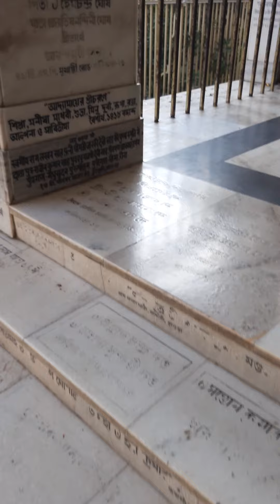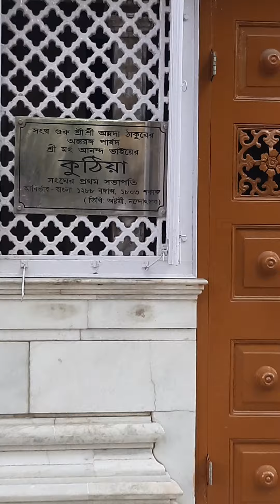আজ কৃষ্ণা একাদশীর আদ্যামায়ের মন্দিরে কিছু দৃষ্টান্ত ও সকালের পরিবেশ আদিষ্ট মন্দির দর্শন করুন।🌺🙏🏽🌺